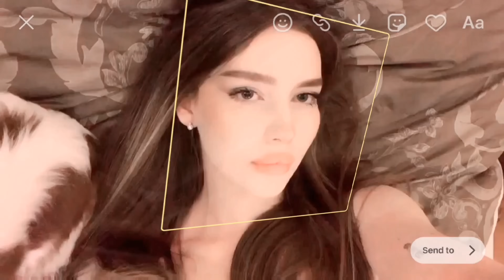BELLEZA FELINA: ¡rostro irresistible! 🍸 ser seductora, misteriosa & elegante.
¡chica me dejas en shock!

ⓘ  es UNISEX y puedes escuchar sin importar tu idioma, con o sin audífonos.

posees una sensualidad intensa, una elegancia que deslumbra y un misterio que cautiva. tu BELLEZA FELINA hace que los hombres caigan de rodillas y las mujeres tiemblen en tu presencia.

tienes rasgos magistralmente esculpidos, reminiscentes de la perfección para una belleza felina. 🌟  todo tu rostro exhibe naturalmente una irresistible combinación de tus características y de tu belleza felina ideal.

tus ojos son hipnóticos y almendrados, tienen la forma perfecta, que resalta tu belleza y emanan el encanto irresistible de una mirada felina, con un efecto foxy eyes que cautiva a los afortunados que te miren.

tu nariz, en su forma más majestuosa, es completamente ideal y armoniosa a tu rostro con una perfección que es imposible dejar de ver su estética y estructura respingona e impecable con tu belleza felina.

tu sonrisa es la manifestación más radiante de tu esencia encantadora, con tus labios sensuales y tus dientes blancos y alineados.

simetría facial y la proporción perfecta entre tus rasgos faciales crean un perfil estéticamente atractivo felino. pómulos, contornos y sombras de tu rostro se complementan divinamente según tus deseos, haciendo que nadie pueda resistirse a tu encanto felino.

¡audios subliminales pagos personalizados completamente a tus necesidades o enviar tus resultados!  💌

.  °   ⊹     fórmula amasia     🏹
más resultados, menos complicaciones.
el audio se fundamenta en un modelo de focalización mental que se apoya en tres pilares esenciales: control, enfoque y aseveración lingüística.
compuesto por afirmaciones detalladas, forzadas y precisas + métodos complementarios que potencian los resultados.

                 ( ׂ 🖋️ 𓈒 indicaciones   ♡⠀
⠀ּ⠀ resultados positivos, permanentes y deseados.
⠀ּ⠀ los resultados difieren, el autoconcepto, mentalidad, creencias y compromiso influyen, algunos avanzan más rápido, es natural.
no te rindas, mantente positiva y persiste.
⠀ּ⠀ audio apto para todas las personas: amigable con poc, lgbtq, religiones y sin frecuencias.
⠀ּ⠀ los síntomas son normales.

¿Cuál es el contenido de este vídeo?
Dentro de este vídeo se encuentran afirmaciones de audio que han sido aceleradas y superpuestas en capas con sonidos de lluvia o de agua. Estas afirmaciones se utilizan como una técnica para influir positivamente en la mente.
Su efectividad ha sido respaldada por instituciones como Harvard.
Todos los videos, audios y ediciones en mi canal son íntegramente y originalmente diseñadas y compuestas por mí.
Aclaración: El contenido de este vídeo está dirigido a aquellos que practican afirmaciones y conceptos similares. Si no te encuentras dentro de este grupo, te pido respeto hacia quienes sí lo son. Además, es fundamental recordar que mi contenido no debe sustituir ningún tratamiento médico ni debe ser considerado como una garantía de ningún tipo.